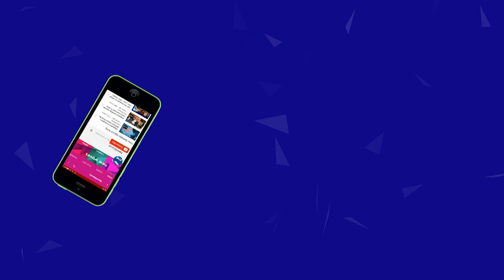తప్పు మీద తప్పు .. | CM N Chandrababu Naidu Repeats The Same Mistake | AP Politics | New Waves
తప్పు మీద తప్పు .. | Is Chandrababu Naidu Neglect Tirumala Venkanna?..